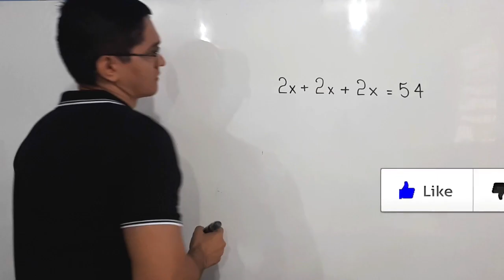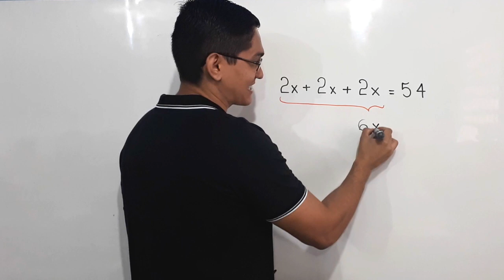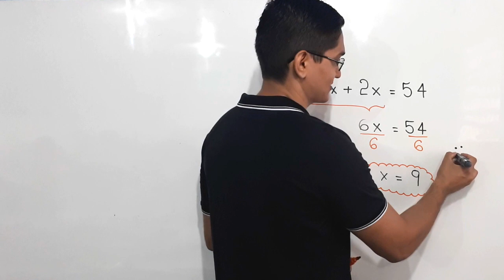EQUAÇÃO DO PRIMEIRO GRAU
uma resolução para uma equação do primeiro grau.

Sony Vegas

Atube Catcher

MICROFONES

Lapela Sony: ECMCS3